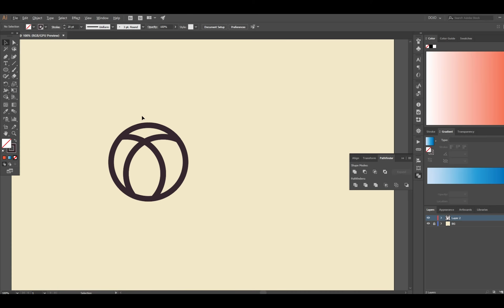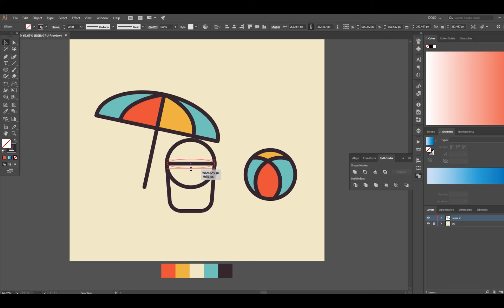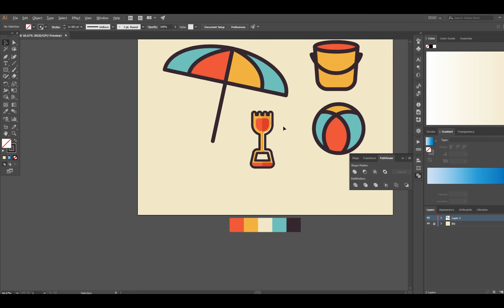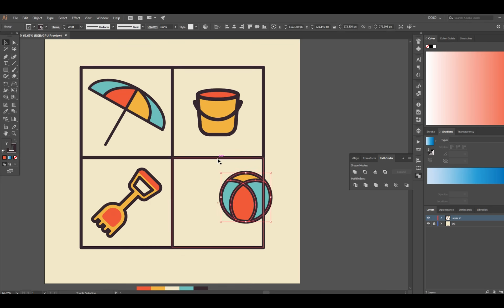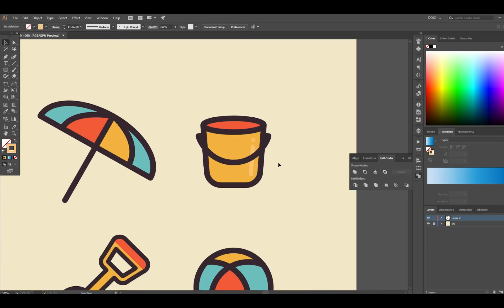Adobe Illustrator CHALLENGE - Things on a Beach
I used a scattergories generator (link below) to choose a topic and challenged myself to create something following the topic.

Song: Fade by Alan Walker